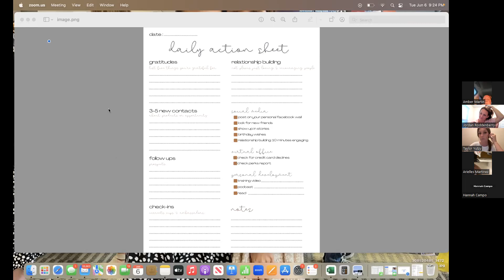What is IPA + week one of accountability group